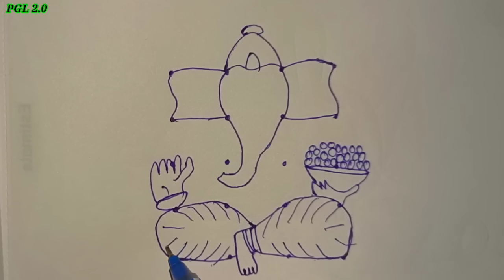How To Draw Lord Ganesha Drawing From 4×5 Dots Very Easy Steps || Easy Step By Step || PGL 2.0